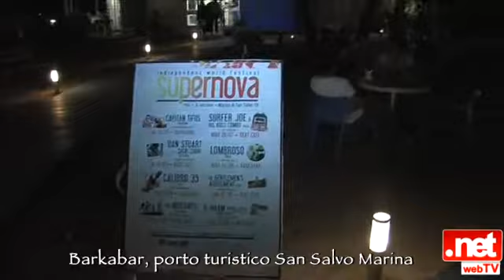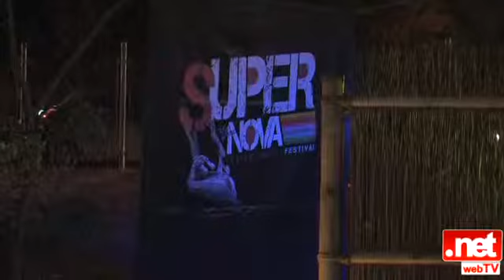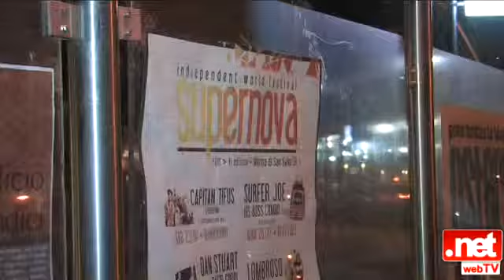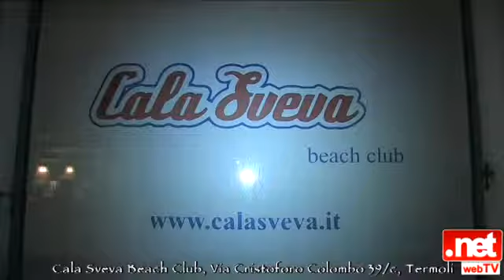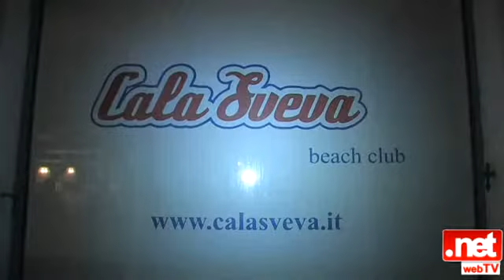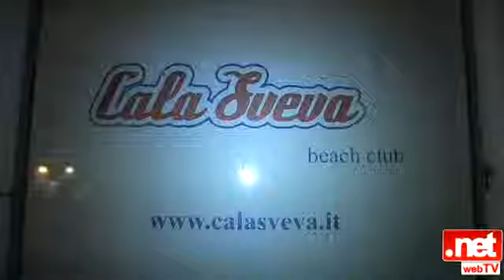.net Nightlife con il Barkabar, Capitan Tifus e il Cala Sveva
In questa puntata, il Barkabar a San Salvo marina con il gruppo musicale Capitan Tifus ed il lido discoteca all'aperto Cala Sveva a Termoli.

Conduce Antje Palka

Le riprese ed il montaggio sono di Lorenzo Pellicciotta